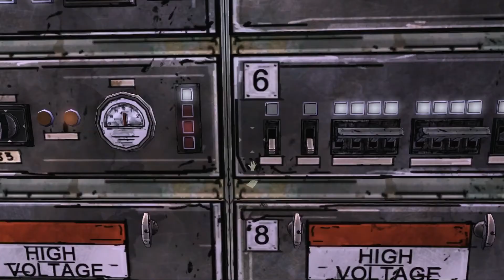Let's Play The Walking Dead Part 13 | PC | HD 1080p | Episode 3 Gameplay Walkthrough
Ken and his family are keeping a terrible secret.

ESRB Rated M for Mature 17+

Episode 5 -- No Time Left